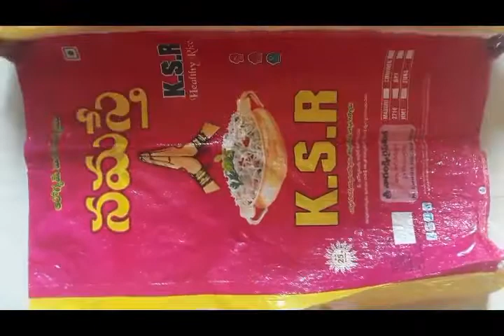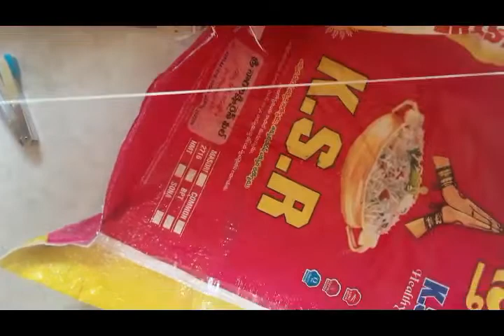How to make Grow Bags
Required Materials
Empty rice bags , Tarpalin Sheet, needle, thread.